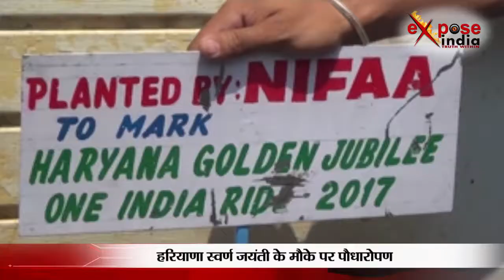हरियाणा स्वर्ण जयंती के मौके पर पौधारोपण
हरियाणा के युवा पूरे देश में राष्ट्रीय एकता और अखंडता के लिए भाईचारे का संदेश लिये सोमवार को लखनऊ पहुंचे। लखनऊ पहुंचकर हरियाणा के युवाओं ने भाजपा के प्रदेश मुख्यालय में हरियाणा स्वर्ण जयंती की याद में एक पौधा भी लगाया। साथ ही हरियाणा आने का एक निमंत्रण पत्र भी सौंपा। लखनऊ से पटना रवाना होने से पूर्व निफा अध्यक्ष प्रीतपाल सिंह ने कहा कि निफा ने देश की युवा शक्ति को एक सूत्र में पिरोने का बीड़ा उठाया है।